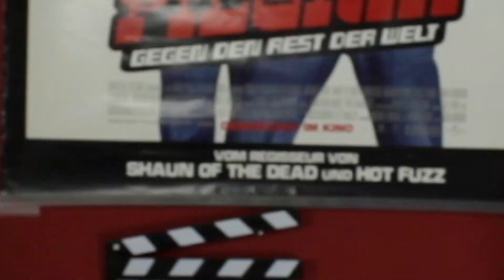BATMAN ARKHAM KNIGHT Review | BATMOBILE RANT!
Lust Arkham Knight selbst auszuprobieren?

* Hierbei handelt es sich um einen ref-Link. Wenn ihr darüber einkauft erhalte ich eine kleine Vergütung. Euch kostet das jedoch keinen Cent mehr als sonst.